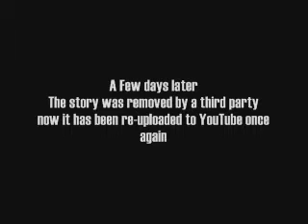Doctor.Who - The Energy of the World - Episode One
A New Five part adventure with the second doctor

The TARDIS arrives in a science centre where a underminded professer is about to make the worlds most incredible discovery and break-through that could well change the history of man-kind.

Can the doctor stop the prime-purpose of the N.A.R.R.A.T.O.R being carried out or is the intelligence too strong for the mind...

NEXT : Colin Baker's doctor runs into deep trouble in 'The Krynoid Mandevure'